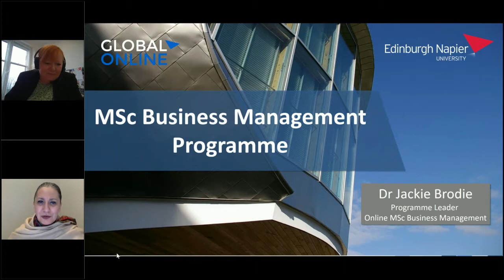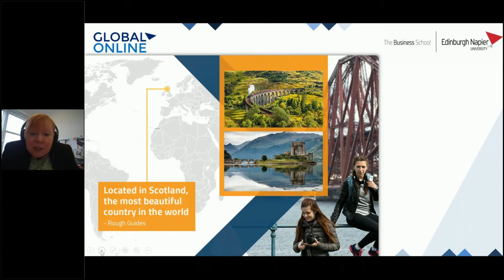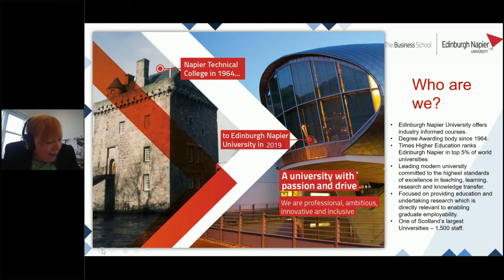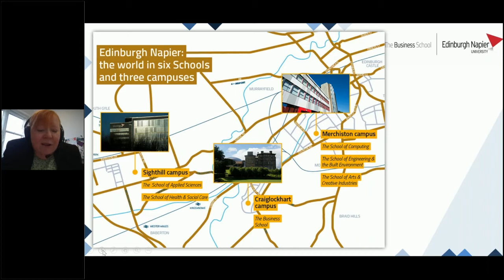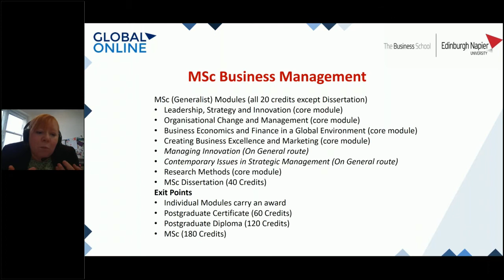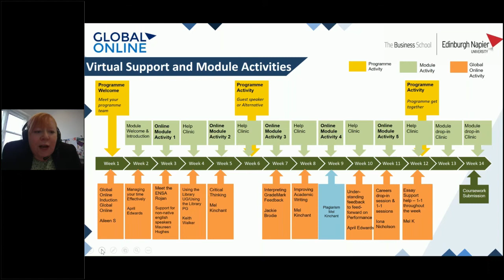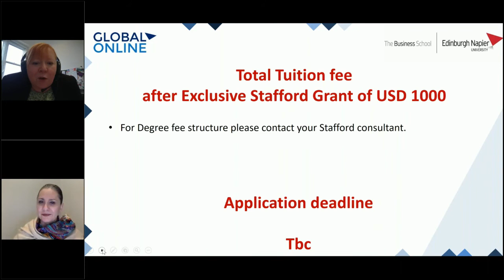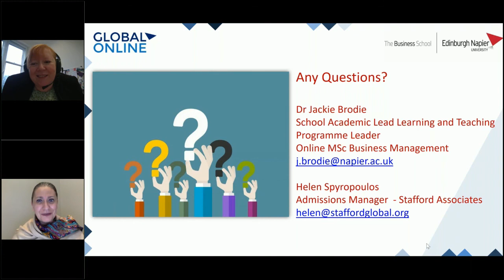Edinburgh Napier University MSc Webinar - 11 March 2020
Dr Jackie Brodie, the MSc Business Management (Online) Programme Leader from Edinburgh Napier University presents the programme and takes questions from students interested to join the Online MSc Business Management programme in Africa, India, Europe and the Middle East.